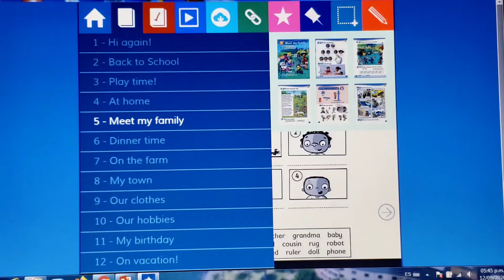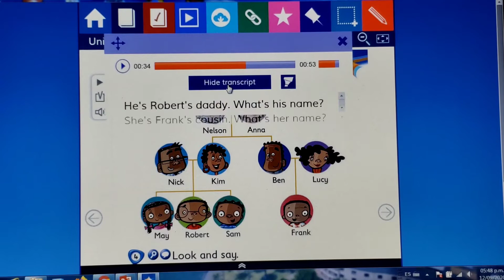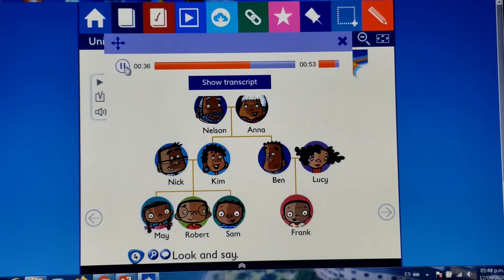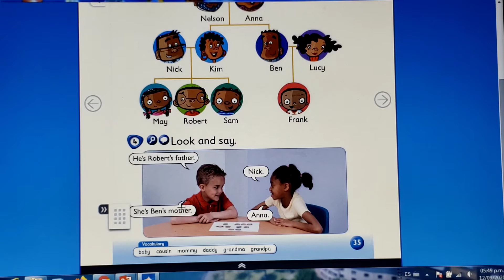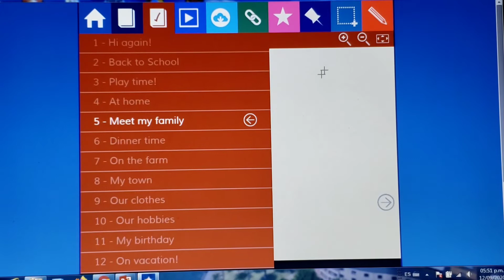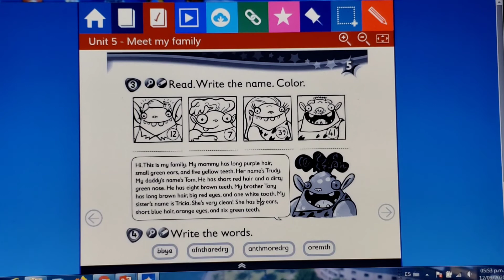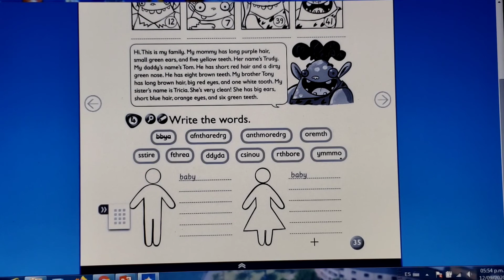8° REPASO INGLÉS PAGS. 35 " THIRD GRADE"